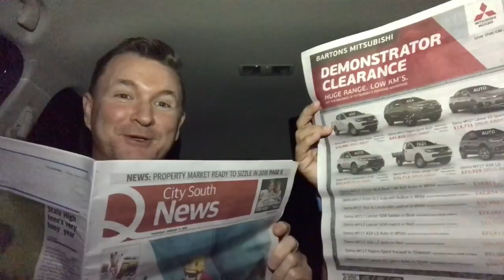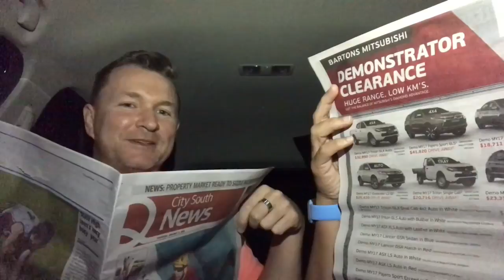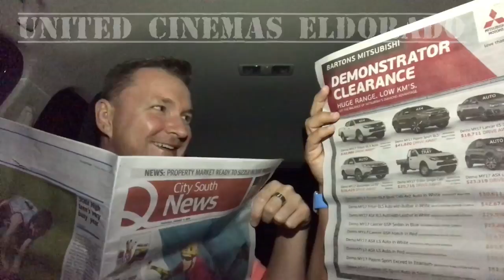DNMR#109 - The Post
Date Night Movie Review #109 - The Post

*PLEASE SHARE OUR MOVIE REVIEW*